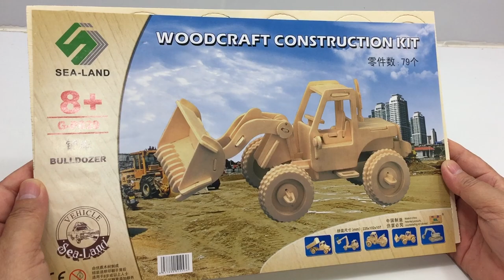DIY Miniature Bulldozer ~ Woodcraft Construction Kit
This video tutorial diy will guide you the way how to assembly Wooden Bulldozer from the beginning till the end processing which is very helpful and useful video for you to assemble this Bulldozer.